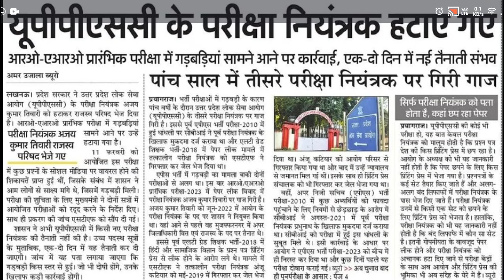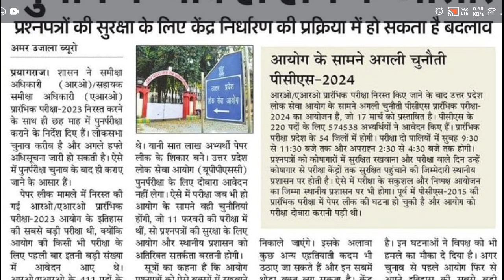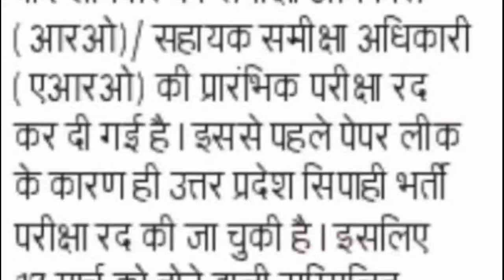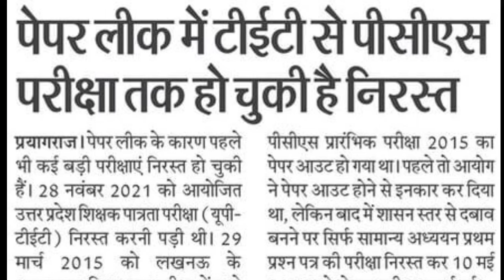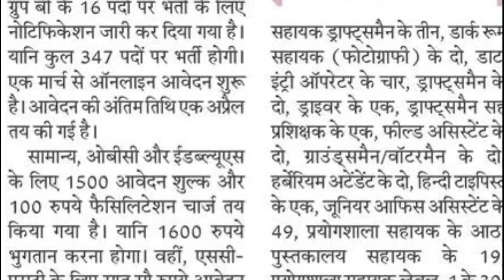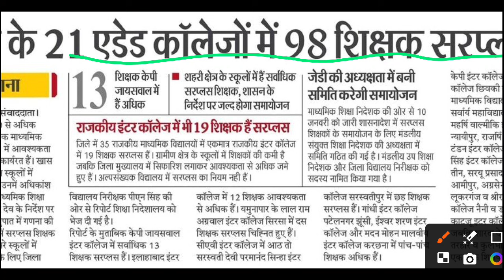UPPCS PRE EXAM एडमिट कार्ड। ऐडेड इंटर कालेजों में सैकड़ों सरप्लस शिक्षक। PAPER LEAK AU VACANCY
Aaj Ka Topic:- UPPSC PRE EXAM एडमिट कार्ड। ऐडेड इंटर कालेजों में सैकड़ों सरप्लस शिक्षक। PAPER LEAK AU VACANCY